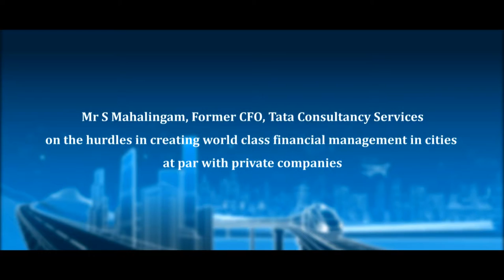Mr S Mahalingam on the hurdles in creating world class financial management in cities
Mr S Mahalingam, Former CFO, Tata Consultancy Services at Janaagraha’s Annual Conclave on ‘Shaping India’s Urban Agenda: New Cities and Smart Cities’ – 2017. The conclave was held in New Delhi on 3rd March, 2017, and was attended by senior Government functionaries, elected representatives and members of civil society organizations.